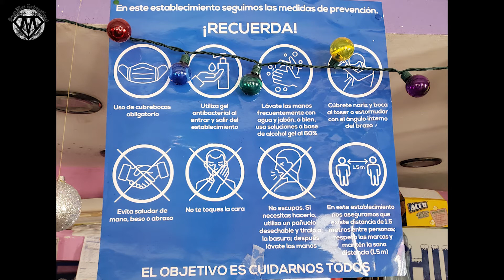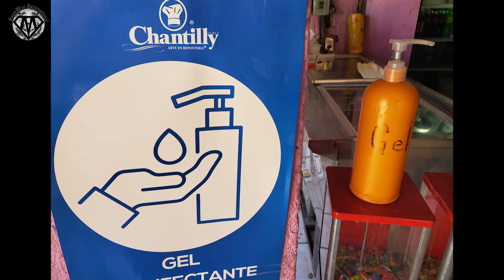The Hour of Truth with Eliseo Gamino - COVID-19 La Nueva Realidad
Eliseo Gamino is back from his trip in Mexico (and he brought back a beautiful Frida Kahlo blanket to show us). In this episode Senor Gamino sits down with Paloma Rodriguez to discuss her inspiriational dual enrollment journey and with Maria Cervantes a community leader who discusses her new show. With a special segment with the resident chemist William Casares and the cultural art segment with Jose Jesus Elias.
Tune in to The Hour of Truth with Eliseo Gamino live every Friday at 5 PM on SuperMex International.
Eliseo Gamino ya regresó de su viaje a México (y trajo una hermosa manta de Frida Kahlo para mostrárnos). En este episodio, el señor Gamino se sienta con Paloma Rodríguez para hablar sobre su inspirador viaje de doble matriculacion y con María Cervantes, una líder comunitaria que habla de su nuevo programa. Con un segmento especial con el químico residente William Casares y el segmento de arte cultural con José Jesús Elías.
Sintonice La hora de la verdad con Eliseo Gamino en vivo todos los viernes a las 5 PM en SuperMex International.